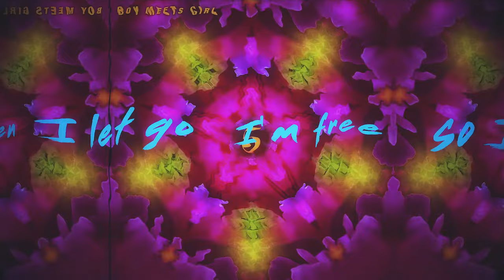"More Deeply (In Love With You)" by Boy Meets Girl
Boy Meets Girl Music - "More Deeply (In Love With You)"

Official "More Deeply (In Love With You)" Lyrics:
Goodbye the nights
Of desperate sorrow
Goodbye the painful ache
Every breath I feel my heartbeat(s)
Pounding my soul awake

There is life after all
These vital signs
That rise as I fall

More deeply in love
With you
More deeply
In love
With you
More deeply
In love

Shattered, I was
Broken and torn
Questioning everything
Cure for my heart, medicine easy
And I am drinking you in

In life after all
Quicksilver signs

With you
More deeply
In love
With you
More deeply
In love

It’s kind of crazy
How one day
Changes everything
Life turns on magic
Old hurts will vanish
You never know what
Love will bring
It’s so magnetic
Go and get it
Won’t give it up for anything
It’s real
It’s such a good dream

With you
More deeply
In love
With you
More deeply
In love

When I let go
I’m free
So I fall

(c)2021 Boy Meets Girl Music